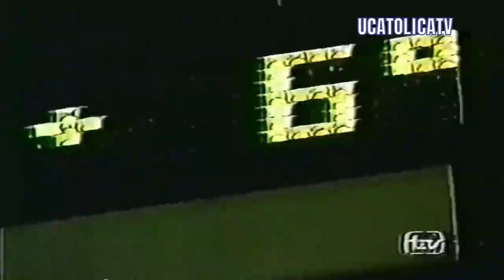U Católica vs Puerto Montt Campeonato Nacional 1998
Fecha 14 Campeonato Nacional 23 Agosto 1998 Estadio San Carlos de Apoquindo